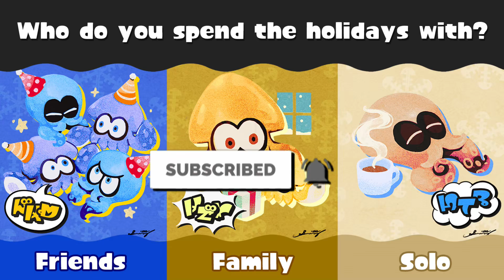12th Splatoon 3 SPLATFEST for FrostyFest Announced [Friends vs. Family vs. Solo]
Find out the details on the 12th Splatoon 3 Splatfest for FrostyFest featuring Friends vs. Family vs. Solo.